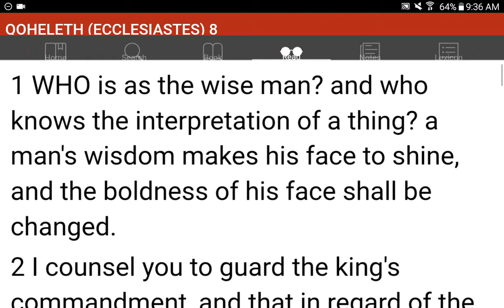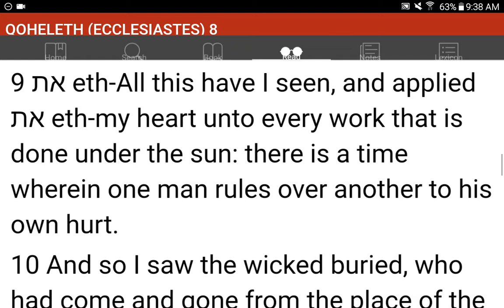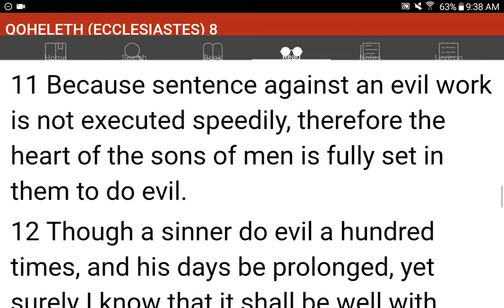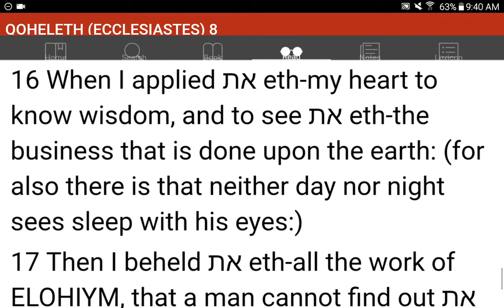💜h?™ "What's the MOST HELPFUL & SIMPLEST WAY that WORKS?"™ GIVE 1P/Month NOW! GCash